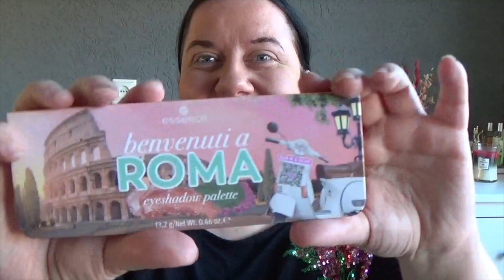Kletsen & opmaken | Eerste indruk essence Update 2022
Leuk dat je kijkt naar een nieuwe video! Dit is een kletsen & opmaken video, met gelijk de eerste indruk van een aantal nieuwe budget make-up merk essence producten. Tijdens het opmaken vertel ik wat meer over wat ik van de essence producten vind, uit de Spring Summer update 2022. Het is een wat langere video geworden en ik hoop dat jullie deze eerste indruk video leuk vinden om te zien, liefs Bianca

De producten van essence zijn in Nederland onder andere te koop bij Kruidvat, Trekpleister en Boozyshop.

Producten die ik van de essence spring summer 2022 update heb gebruikt:

- essence benvenuti a roma eyeshadow palette
- essence electric glow colour changing lipstick
- essence sensitive but wow volume mascara
- essence hydrate matte lipstick 401 mauve-ment
- essence fix & last make-up gripping jelly primer
- essence kissed by the light 02 sun kissed
- essence lip oil cranberry with tinting effect
- essence hello good stuff! happy bliss face spray
- essence hydro hero 24h hydrating tinted cream 20 sun beige
- essence brow like a boss ink brow gel

Verder heb ik de volgende producten nog gebruikt:

Morphe X Coco Cola Sponge